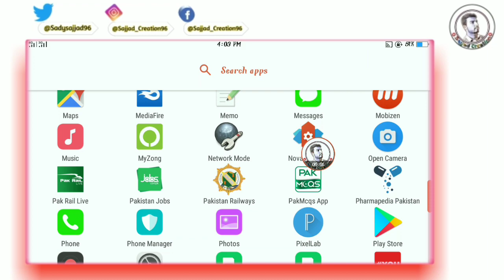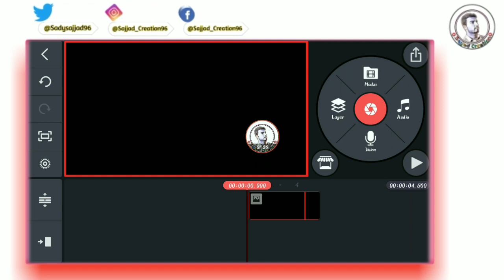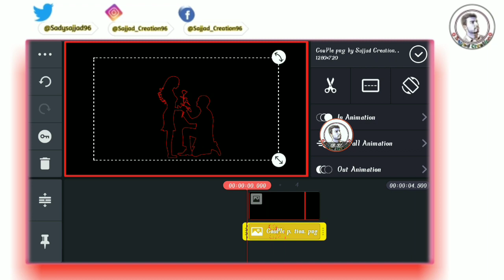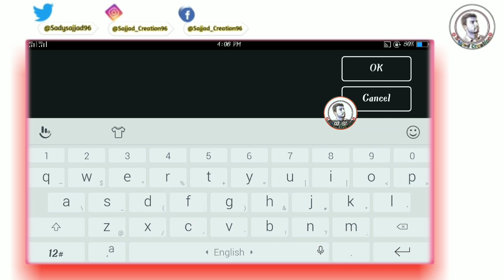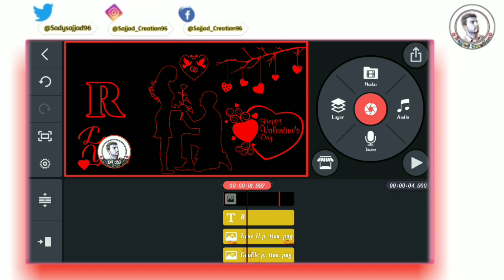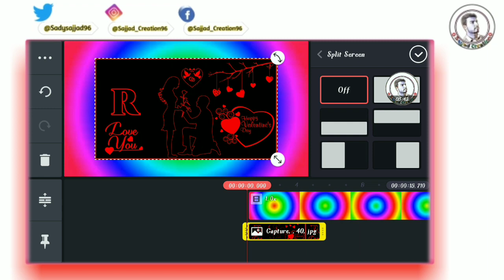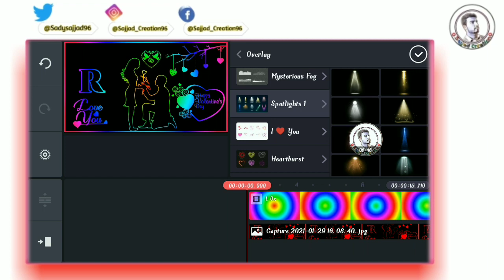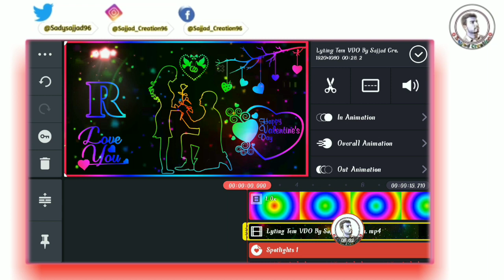Valentine's Day Special Colorfull Name Art Video Status Editing in Kinemaster 2021 |Sajjad Creation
Hii Guys Today In This Video I was show You How To Make  New  Trending Valentine's Day Name Art Video Status Editing using KineMaster in  Urdu/Hindi 2021.!
Note: "All The Images/ Pictures Are Shown In This Video Belongs To The Respected Owners Not Me, I'm Not The Owner Of Any Picture Showed In The Video".
Bussiness Inquiry
"Social Links ":
`````` "Music Credits" [ Youtube Music Library ] ``````
4. valentine's day special whatsapp status video editing